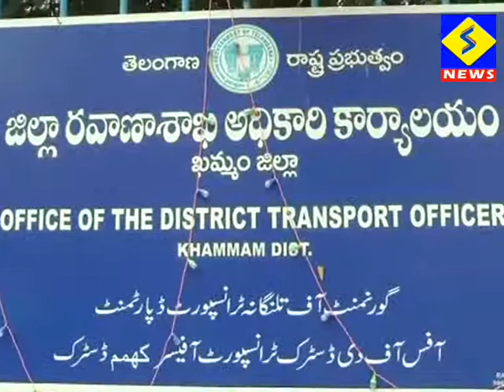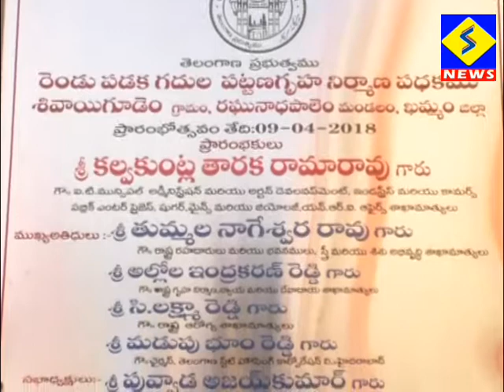S NEWS khammam 08 06 2018